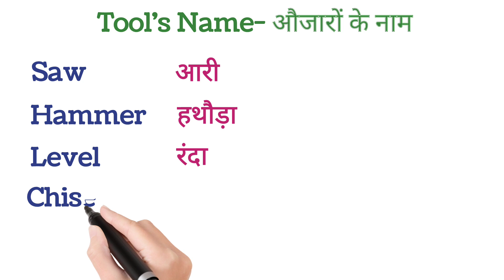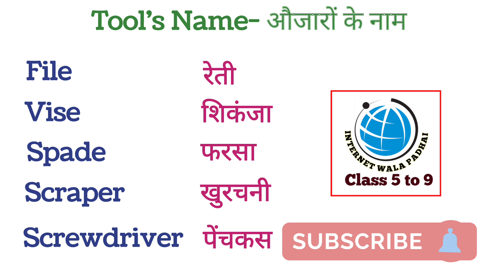औजारों के नाम_ Aujaron ke naam_ Tools name in hindi_ Name of Tools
औजारों के नाम_ Aujaron ke naam_ Tools name in hindi_ Name of Tools ‎@Learn_with_Ishfak  ‎@SIKHOFREE @internetwalapadhaiclass5-9

10 जीवों , स्थानो, इमारतो का नाम  (हिन्दी और अंग्रेजी में)

आप सभी दोस्तों को इस वीडियो में स्वागत हैं मैं इस विडिओ में आपलोगो को [ BIHAR BOARD ] कक्षा 5-9 तक के सभी विषयों की तैयारी करायी जाएगी । जिसके माध्यम से आप घर बैठे बिना कोचिंग के अपनी तैयारी कर सकेंगे 👇

जैसे -
Math { गणित}
science {विज्ञान}
English {अंग्रेजी}
our_society {हमारा समाज}
full_form {फुल फॉर्म}
word_meaning { शब्दकोष}
Math_formula {गणितीय सुत्र}

BIHAR BOARD { बिहार बोर्ड PATNA} कक्षा 5-9 तक के सभी विषयों की तैयारी के लिए आप हमारे यूट्यूब चैनल ( You Tube Channel ) [ Internet Wala Padhai ] को सब्सक्राइब ( Subscribe ) कीजिए एवं घंटी के निशान को दबाकर all notification पर प्रेस कीजिए।
धन्यवाद (Thanks) 🙏🏻

वीडियो को Like / Share / कीजिए और हमारे इस You Tube Channel (Internet wala padhai ) को SUBSCRIBE कीजिए एवं लाल वाले 🔔 घंटी के निशान को दबाकर Bell icon ko all press कीजिए।